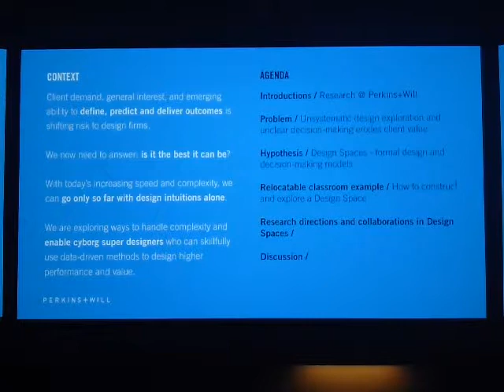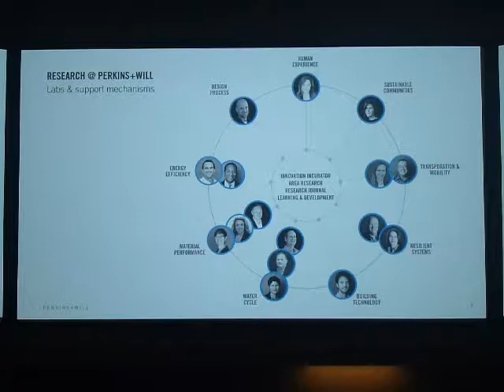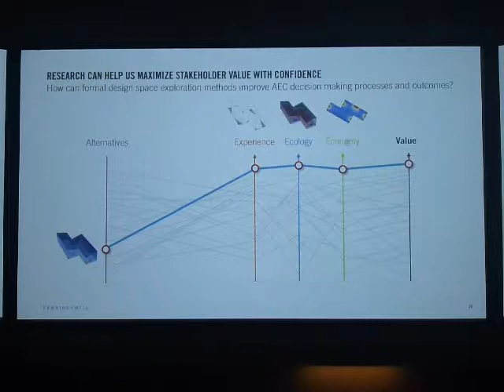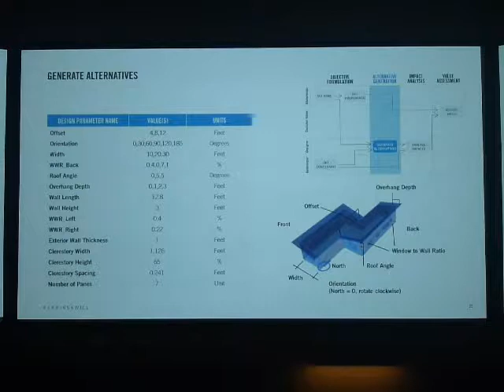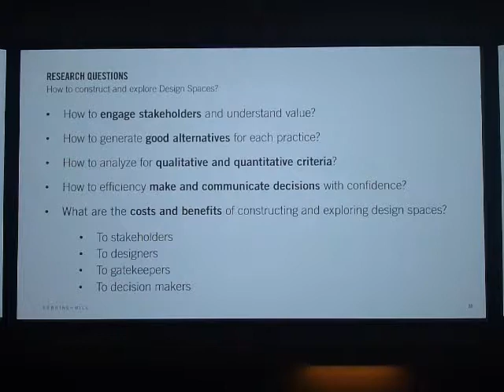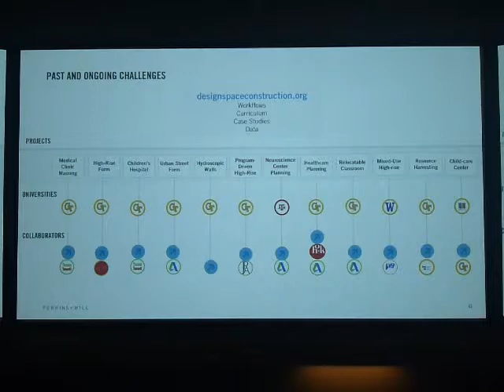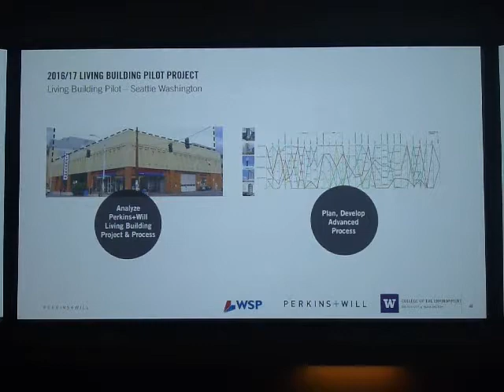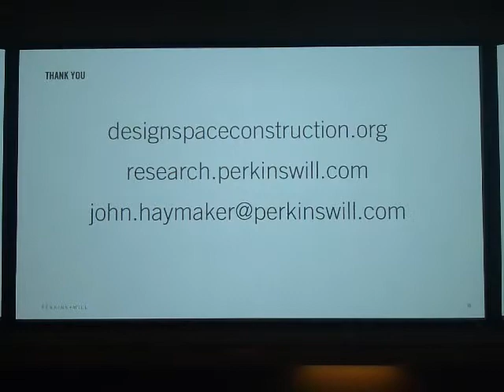05A Design Space Construction Perkins+Will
Design Space Construction
John Haymaker, Director of Research, Perkins+Will

Methods, research, and education in constructing, exploring, and making decisions with performance-based design
spaces.